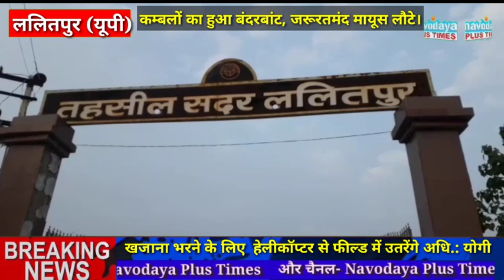मंत्री जी आए, और हो गया कम्बलों का बंदरबांट, ज्यादातर जरूरतमंद मायूस लौटे।